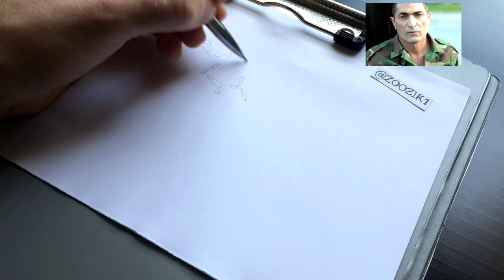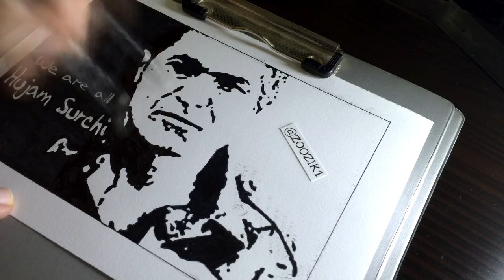Shahed ( Hujam Surchi ) - Peshmerga Drawing By : Zoozik - Kurdistan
Allah save my country from the evil enemies
Freedom for Kurdistan
Bji Kurd u Kurdistan .
We will take revenge for all the martyrs and we will fight ISIS and kill them all .